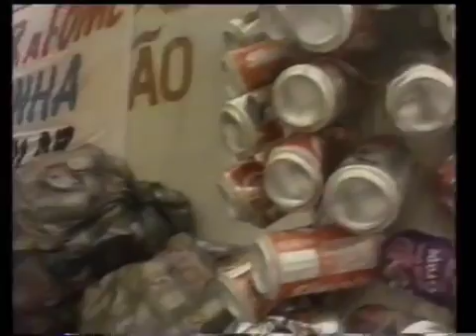Trecho do Jornal Liberal de 1996. Tv liberal Belém